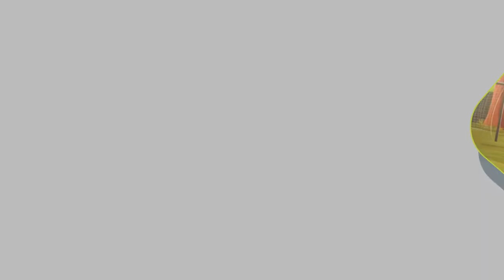Module 3 Interpersonal Relationships-Bengali